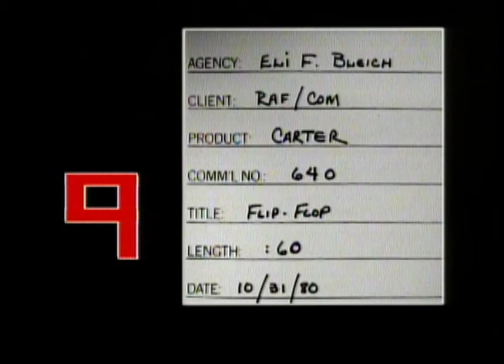Carter/Mondale 1980 Campaign Video